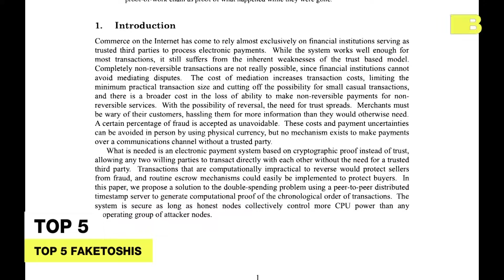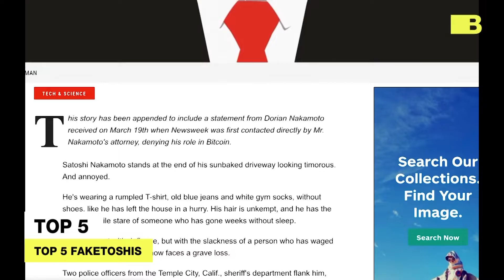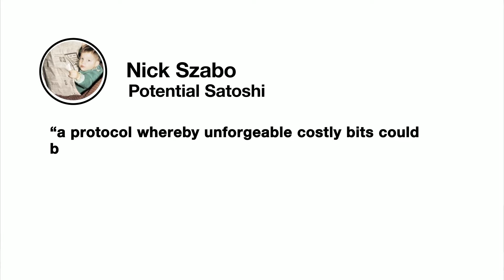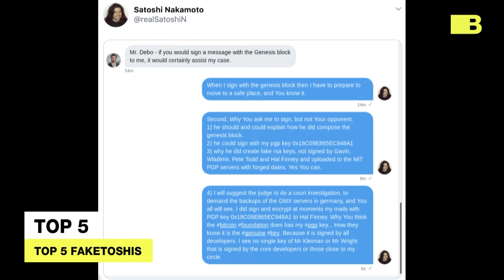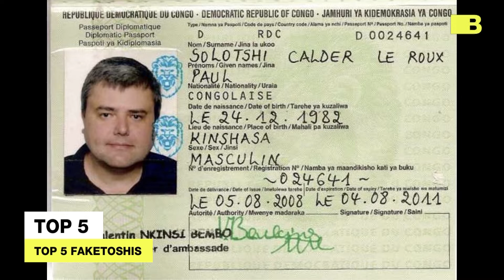TOP 5 People Who Claim to be Satoshi Nakamoto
BLOCKTV covers the TOP 5 people who claim to be Satoshi Nakamoto,